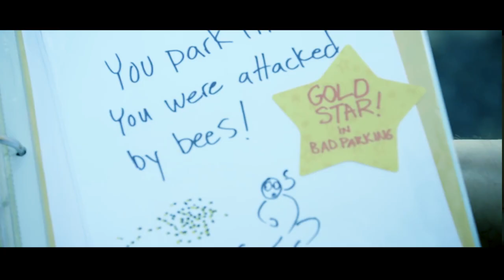Dave and Kath's ESCAPE ROOM - Unofficial trailer (HD)